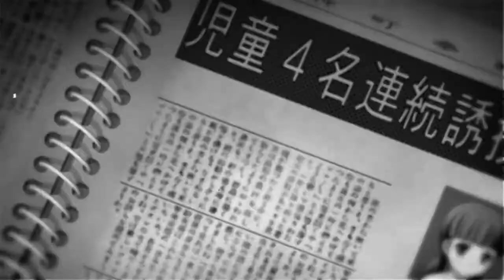Corpse Party OP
Corpse Party Blood Covered Repeated Fear Opening 2015

So I made a remake of the Corpse Party OP to make it sound like a newer version than the old one and the new one(3DS Version).

Set quality to 720p to enjoy HD experience although I do recommend watching it in pc or laptop because some devices might not show or display a "720p" resolution it depends on your device's screen resolution.

Song:
Shangri La- Asami Imai(aka voice of Ayumi)